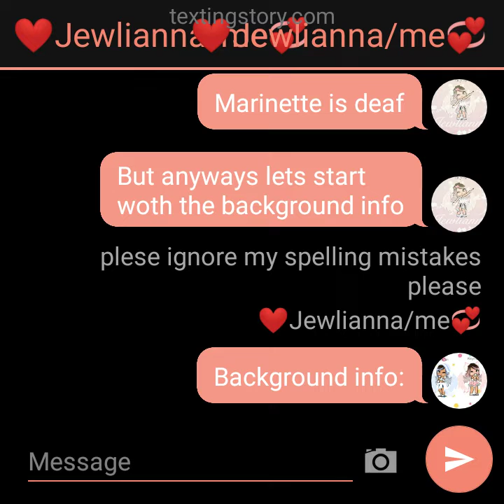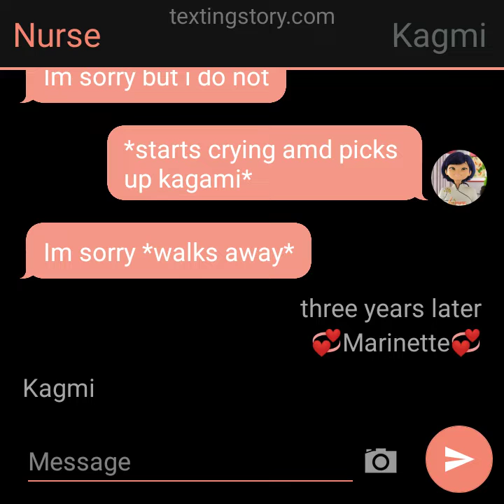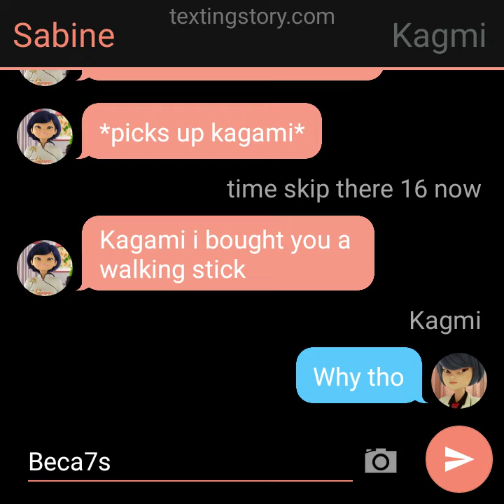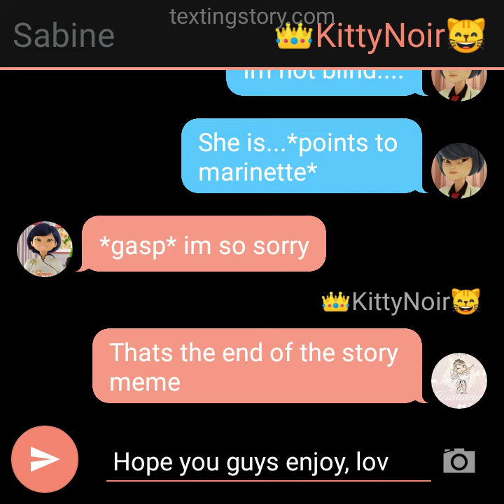"I'm not blind... she is" (MLB one part story)